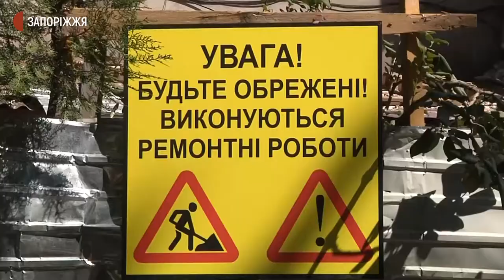У будинку, на даху якого місяць тому сталася пожежа, тривають ремонтні роботи | Новини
Повністю демонтували зіпсовану вогнем покрівлю й розпочали капітальний ремонт даху — такий обсяг ремонту зробили у будинку на вулиці сержанта Медведєва 7, у Запоріжжі, де 2-го серпня сталася пожежа. Журналісти Суспільного побували на місці події та поспілкувалися з жителями.